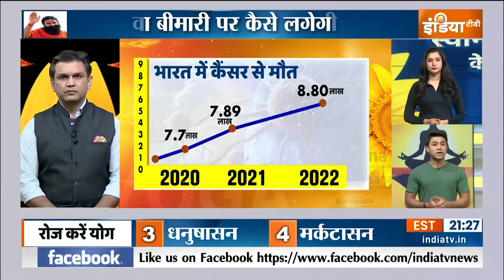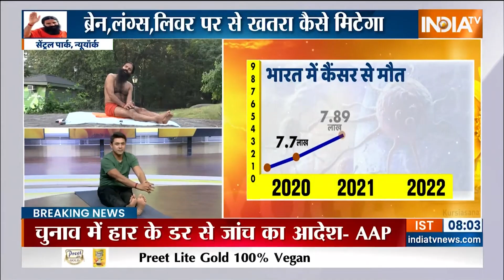Yoga: कैंसर की रफ्तार आउट ऑफ कंट्रोल, आयुवेर्दिक उपाय..कैंसर का रिस्क घटाएं | Swami Ramdev Live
Yoga: दुनिया में कई देशों के वैज्ञानिक..कैंसर का इलाज ढूंढ रहे हैं..अमेरिका..रूस..चीन..जापान..हर देश में कैंसर की दवाओं के ट्रायल चल रहे हैं..(
कैंसर की रफ्तार आउट ऑफ कंट्रोल, आयुवेर्दिक उपाय..कैंसर का रिस्क घटाएं | Swami Ramdev Live